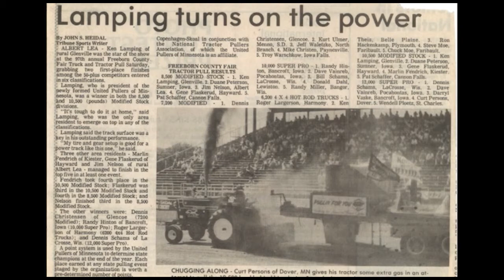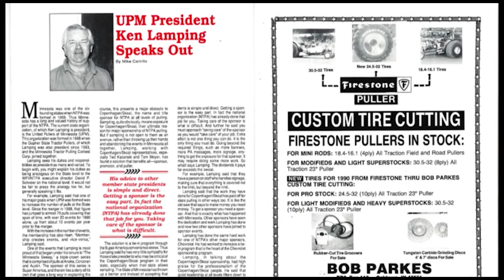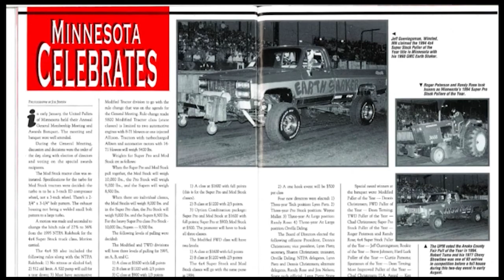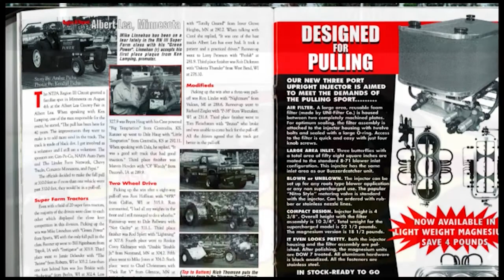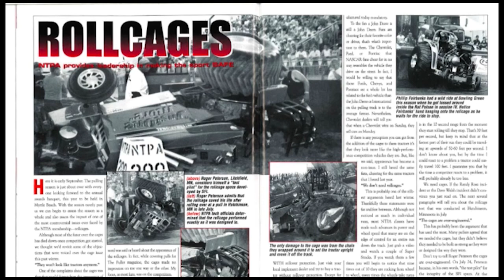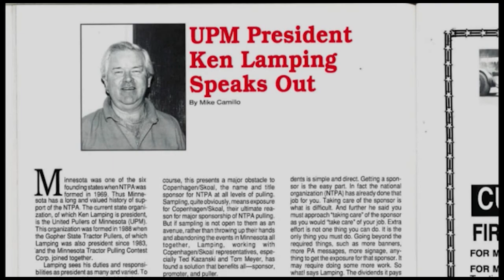2016 Pulling Hall of Fame Profile: Ken & Cindy Lamping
Pulling Hall of Fame inductees are being so honored in large part for the innovations they have brought to the sport. But you won’t see their names punched into castings, painted on side shields, pronounced over loudspeakers, or printed on banners. No, the mark Ken and Cindy Lamping have made on our motorsport has to be studied to be seen.

The Lampings’ relationship with truck and tractor pulling began in 1975 when Ken was asked by a friend to serve as co-chairman of a pull at his home county fair in Albert Lea, Minnesota. Ken hadn’t ever pulled, though then as now Ken notes, “I love motorsports, period.” When the Freeborn County Fair Association signed on with the Gopher State Tractor Pullers the following year, Ken became a director. Cindy helped with entry, and the two operated a pair of scales that they hauled to pulls and stock car races.